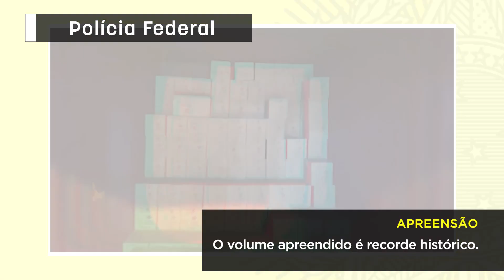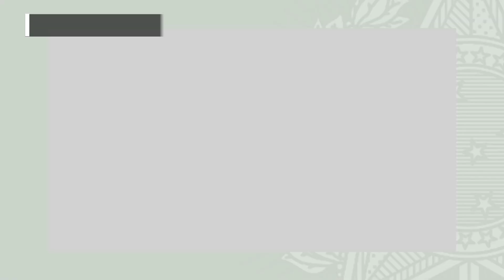Destaques da semana MJSP: 04 a 08 De Outubro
ENTREGASMJSP | Reunião do Colégio Nacional de Segurança Pública marca a semana do MJSP. Ainda, houve aquisição inédita de binóculos de alta tecnologia para o Programa VIGIA.